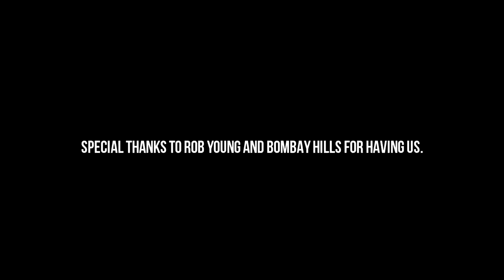NZUni Weekend 2014 - Highlights Video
NZUni Weekend happened in Bombay Hills this year, with more great Street, Flat and Trials competitions. Check out some of the highlights!